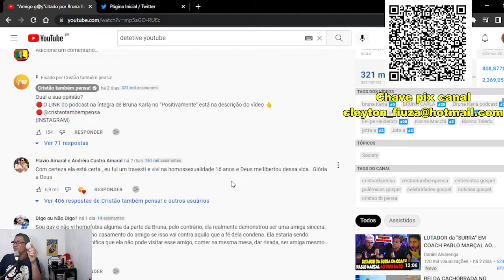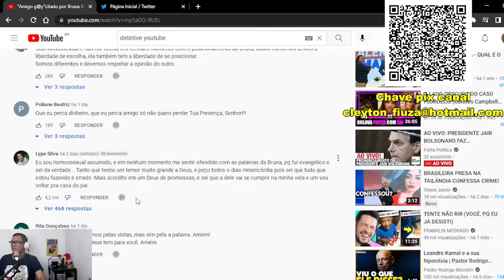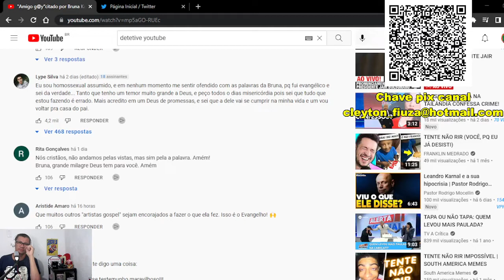Tentaram cancelar Bruna Karla mas...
Essa semana circulou um vídeo na internet de uma entrevista da cantora Bruna Karla na qual ela relata que um amigo tinha convidado para cantar no casamento homoafetivo (uma suposição) E respondeu que não iria e se fosse ela iria parar de cantar e pregar a palavra por concordar o que a biblia discorda.

A militância pegou um trecho isolado da entrevista e começou a campanha de cancelamento. Mas muitas pessoas não viram ofensa e nem atitude homofóbica por parte cantora que preservou a identidade do amigo que foi vazada pela imprensa infelizmente.

Bruna Karla como muitos cristãos nos qual eu encaixo, tem princípios e valores pautados nas escrituras que são INEGOCIAVEIS.

Mas a bliblia que devemos ter intima compaixão e amor ao proximo mesmo que seja confrontando o seu pecado.